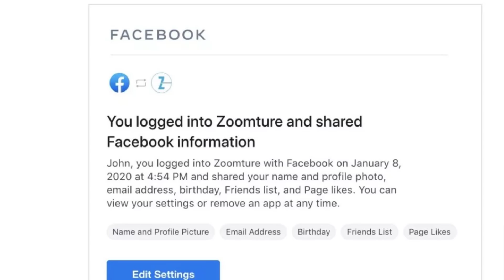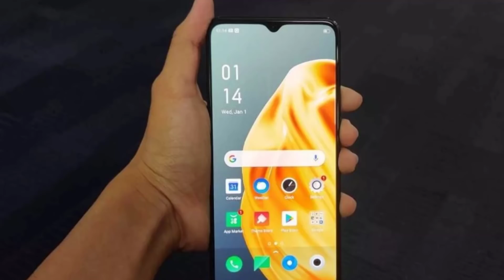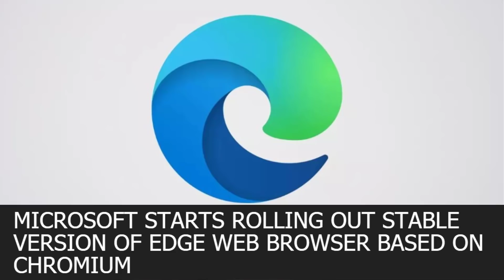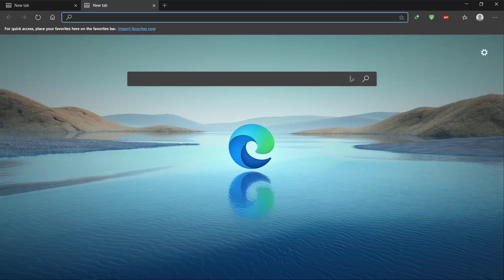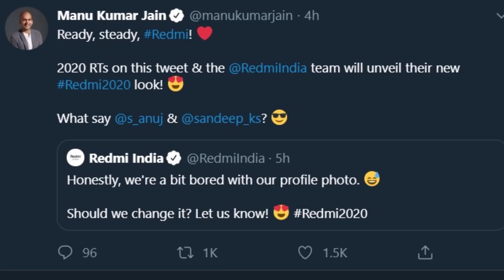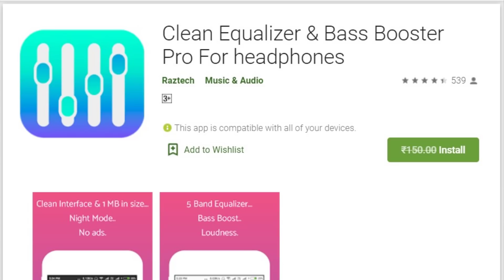TFT#362,First Launch From Redmi,RealmeUI Beta,Microsoft Edge STable,POCO FAKE Leaks.etc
Hai Friends...

TFT#362,
First Launch From Redmi,
RealmeUI Beta,
Microsoft Edge STable,
POCO FAKE Leaks.etc

***REalme UI BETA***

**Edge Browser**

                       (No Pressure)

***APPP of The Day***

❤️❤️ My Gear❤️❤️

📌Camera

📌Microphones

📌Tripod

📌Laptop(Editing)

❤️❤️ With Love..TechFactsRafee ❤️❤️